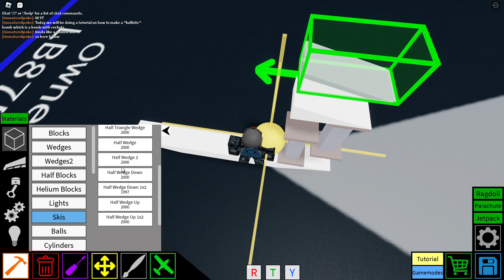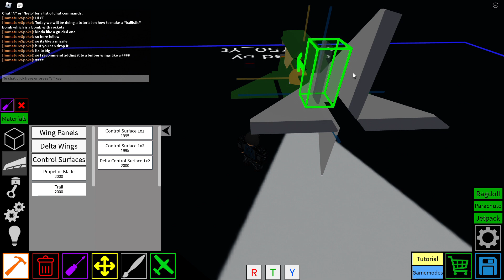How to make a "Ballistic" Bomb in Plane Crazy! A Loser's Tutorial Part 3!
Just an idea I thought of a few months ago, a bomb with rockets. It's like a missile, but bomb shape, and it can be dropped from a plane, launched or not. It also is launched from land, air, or sea.

Stick with the loser tutorials!